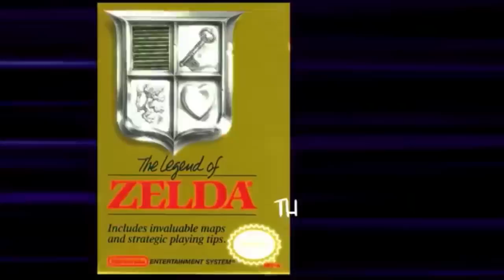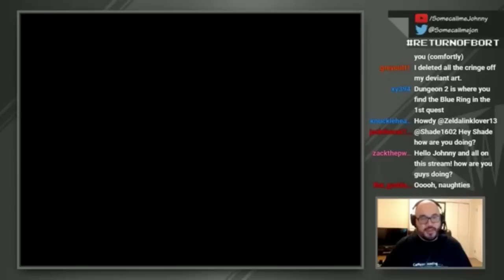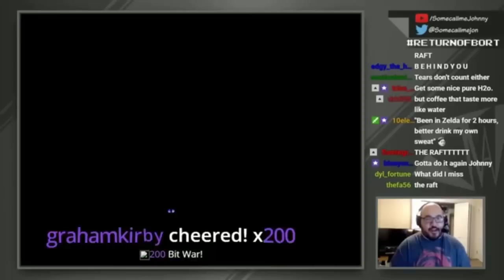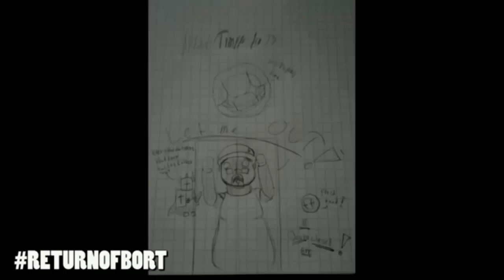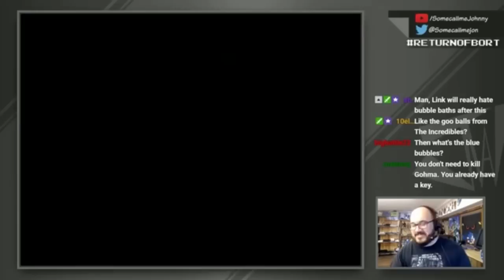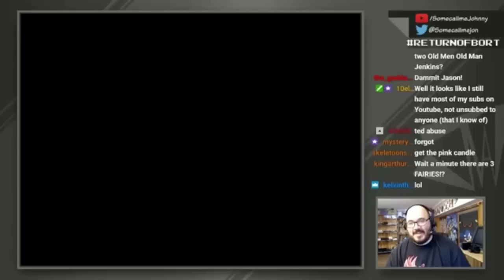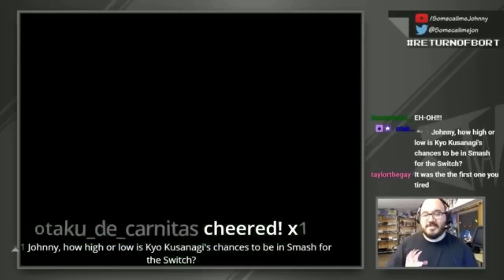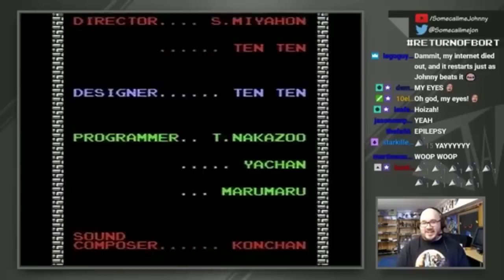SomeCallMeJohnny "Second Quest" - Highlights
Ever wonder if The Legend of Zelda had a hard mode? Johnny found out as he and his co-hosts worked together to conquer new dungeon layouts, and keep their sanity in check.